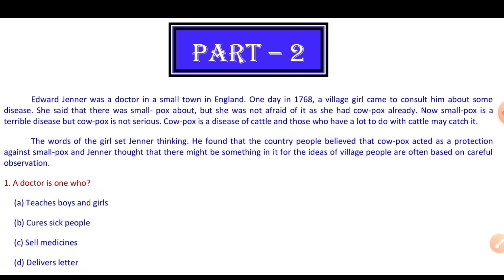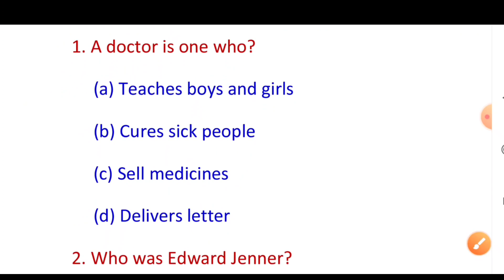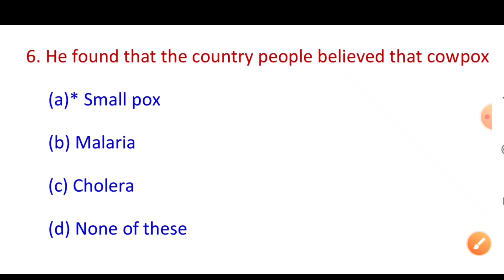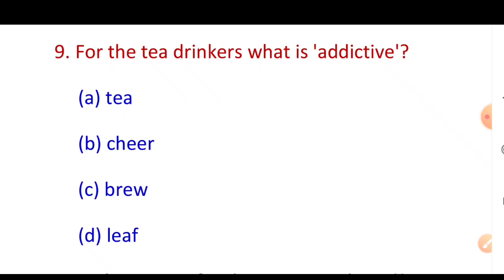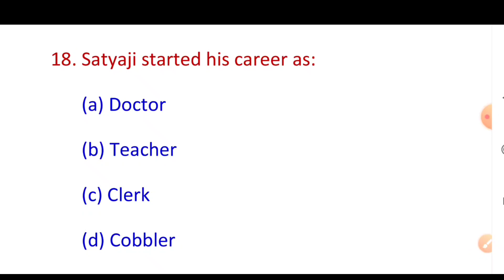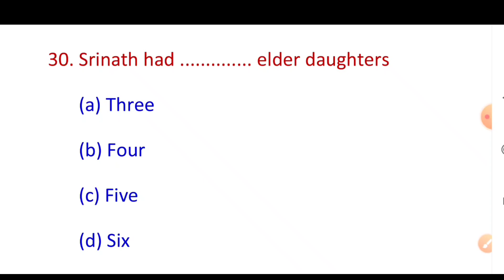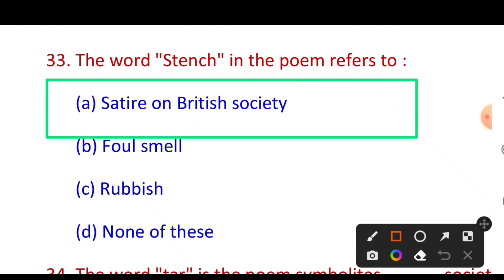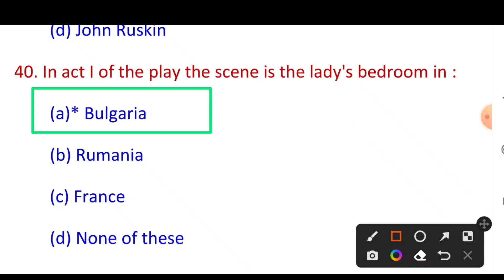Jac Board Class 11 English Elective Model Set-2 2023 ll Class 11 English Elective Model Set-2 2023